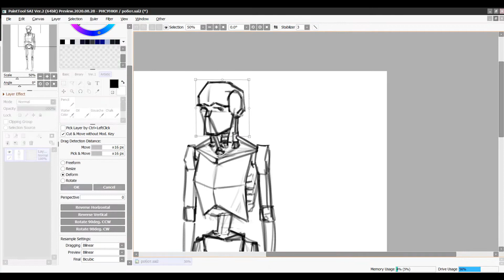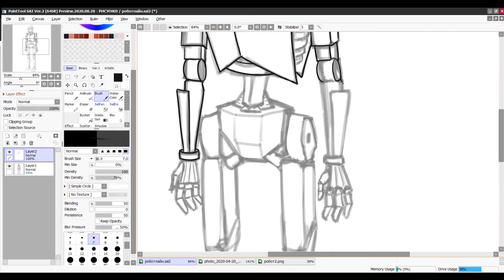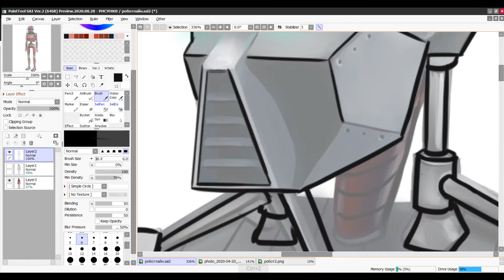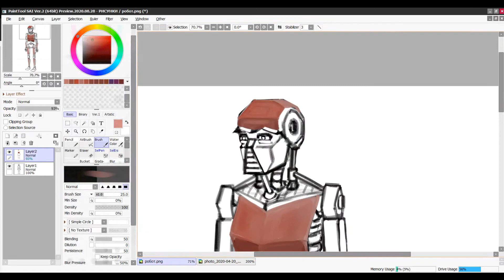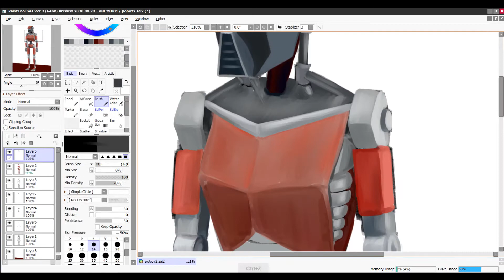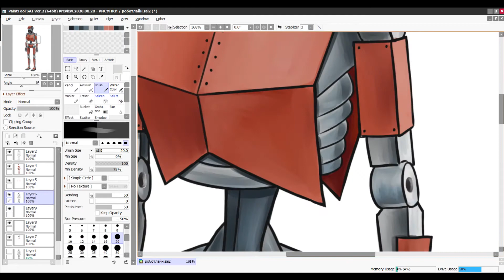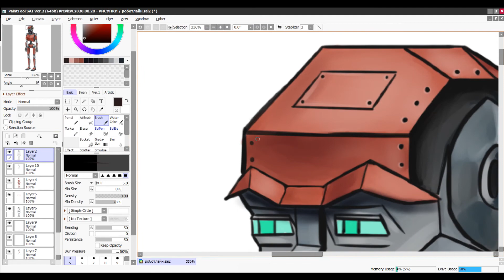~Каким способом рисовать? С лайном или без лайна? / Что такое лайн? / Что такое безлайн?~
В сегодняшнем видео я буду рисовать в двух основных техниках для цифрового рисунка. А именно с лайном и без лайна. Для тех кто не понял - поясню,вот это лайн,тобишь контур ,а это рисунок без контура ,то есть без лайна. Все Очень просто и легко! Я нарисую одного моего персонажа,которого вы можете знать по моей аватарке и шапке. И по ходу видео мы будем поэтапно разбираться во всех тонкостях этих двух стилей рисования.А в конце мы естественно  сравним эти две работы и сделаем интересный  вывод ,ведь у каждого из этих вариантов есть свои плюсы и свои минусы.